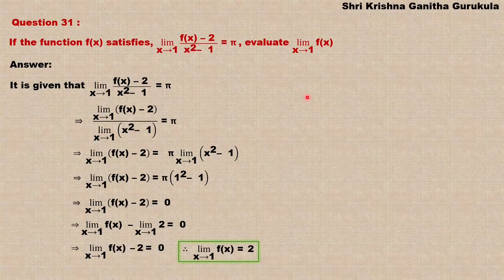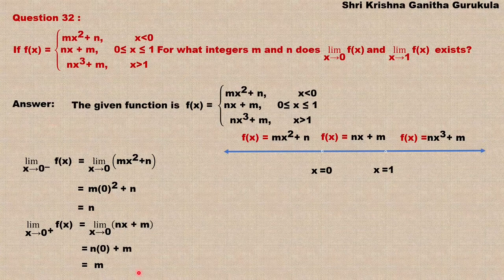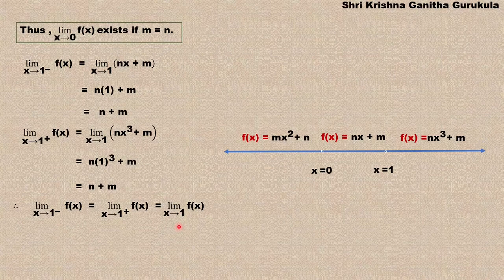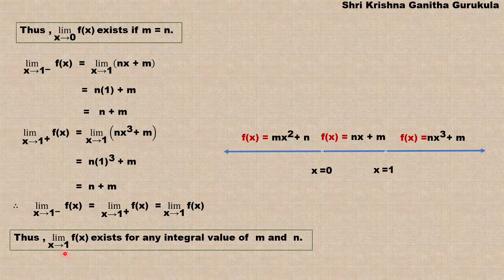Ex 13.1 Question 31and Q32 |1st puc Limits and Derivatives in Kannada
pucmathsinkannada shrikrishnaganithagurukula Class 12 maths | Class 11 maths |Ex 13.1 Question 31and Q32 |1st puc Limits and Derivatives in Kannada | 1st PUC Maths | 2nd PUC Maths

and
My Channel on Cooking